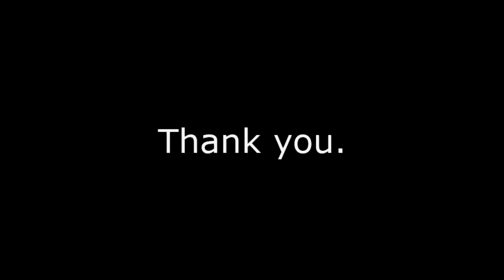Practice of season first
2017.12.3 SIBAさんとASAKAWAさんとオープン前の奥中山スキー場で練習してきました。